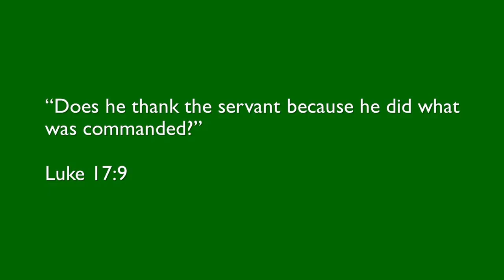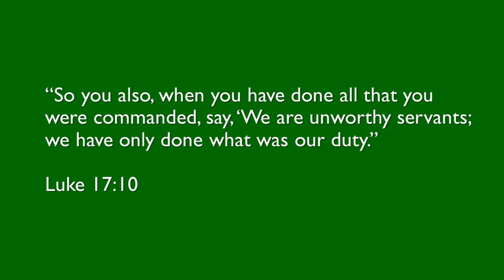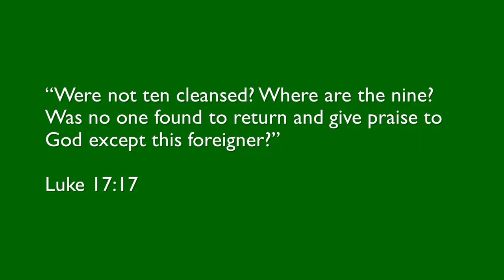42 Who matters most in your life?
Join us on our journey through the gospel of Luke, looking at the life of Jesus. This week, Jim Sayers looks at the parable of the servants and the healing of the ten lepers in Luke 17:7-19.

The Luke Lunchtime Takeaway aims to give you a couple of nuggets of the Bible's message to take with you into the day. Please watch and share.